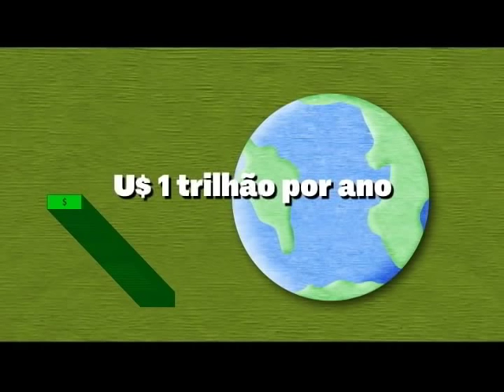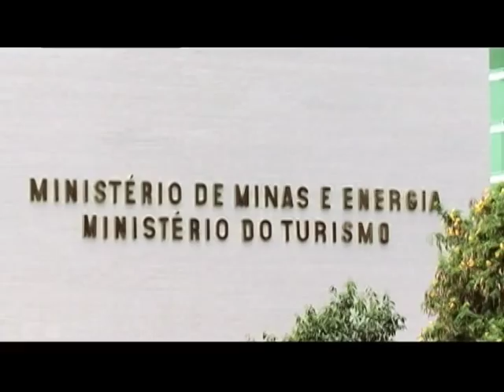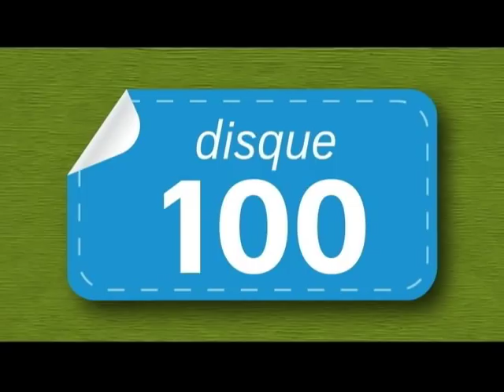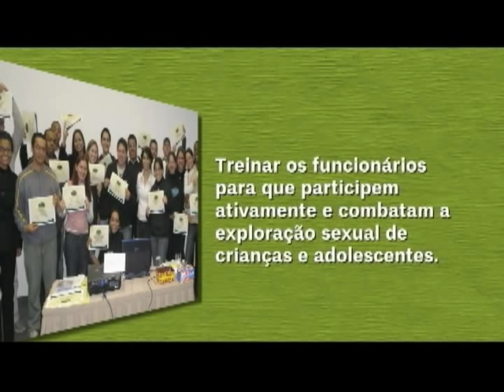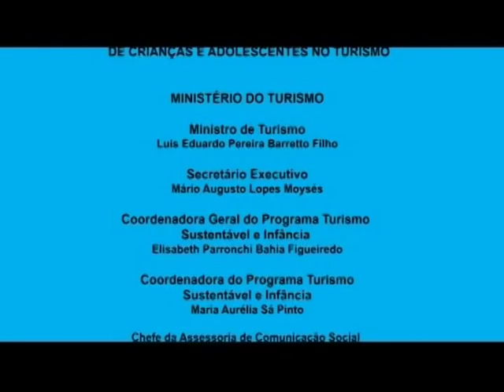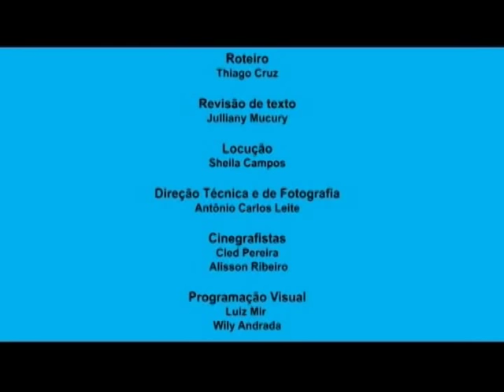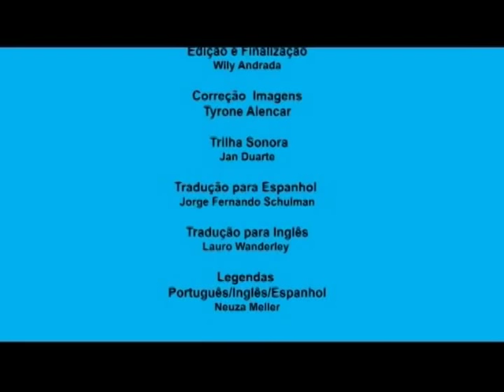Vídeo mostra como combater a exploração sexual de crianças e adolescentes no turismo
DOCUMENTAÇÃO - 26.11.12: Neste programa, o vídeo apresentado explica, com exemplos práticos, o significado da sustentabilidade no turismo e mostra como a exploração sexual de crianças e adolescentes pode comprometer o setor. Além disso, destaca o que o governo federal está fazendo para prevenir esse ato de violência no nosso país. Desde 2004, existe um programa chamado Turismo Sustentável e Infância, promovido pelo Ministério do Turismo, que busca mobilizar toda a sociedade para mobilizar e evitar esse tipo de violência. O vídeo, também de título "Turismo Sustentável e Infância" é uma realização do MT em parceria com o Centro de Excelência em Turismo da Universidade de Brasília.